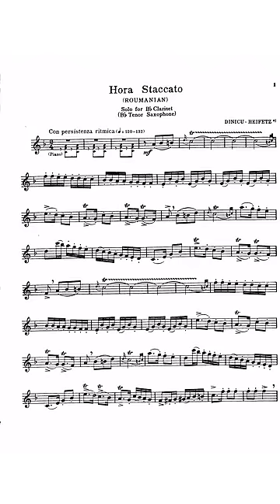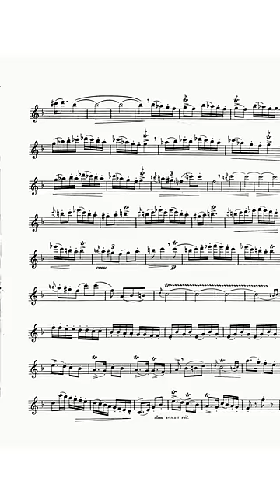Hora Staccato Dinicu-Heifetz | Arsen Zakaryan, clarinet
Dinicu-Heifetz Hora Staccato, Arsen Zakaryan, clarinet